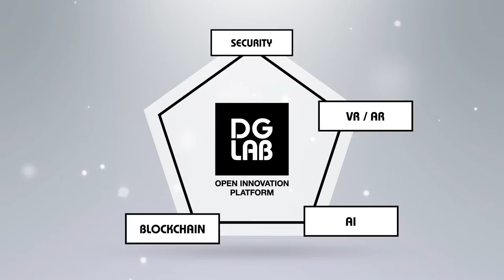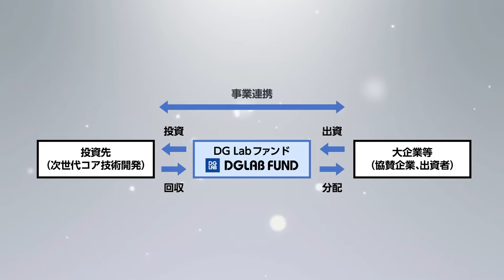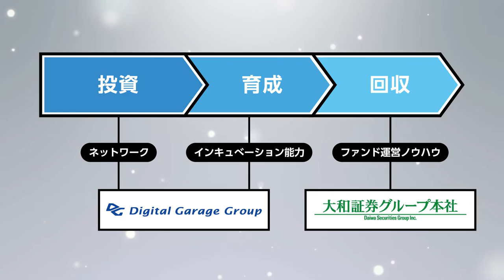DG Lab Fund コンセプトムービー